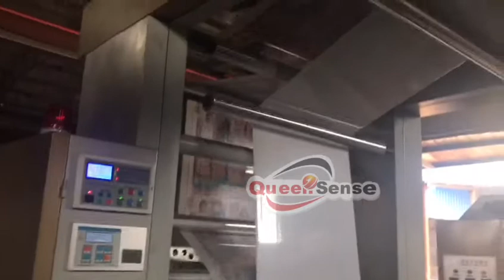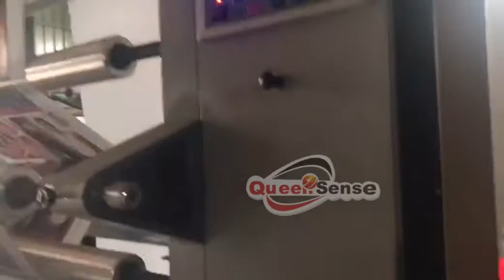6 color printing machine